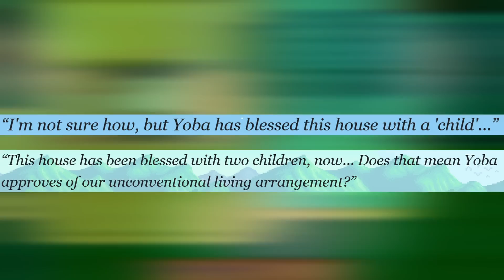25 Stardew Valley Spouse Facts You Never Knew!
Sometimes there are too many facts to fit into deep dive videos. Sometimes I find fun facts later. Sometimes I just enjoy saying fun fact ten times in ten minutes. Let me know if you learned anything here!

Tips always appreciated, but never expected!

Tiger Slime:
PharmDACR

Purple Sludge:
RowBoatCop
Lainey

Red Sludge:
LissaValley
EyeshadowAndDucks
Bob P.
ftwilwin

Frost Jelly:
eleventacles
Rachel
Pixel
Rowan

Green Slime:
Colleen
teripen
Aaron O.
Hannah K.

Other Pledges:
JellyBellyStrawberry

Thanks to members:

Giant Cauliflower:
lenorasvaughn

Strawberry:
Easton
Lainey
PharmDACR
JellyBellyStrawberry
J Pearce

Green Bean:
Andrew S
Andrzej
mistyfrequencies
Lee (ATSL)
Zegidroph
Melancholy
Blanche
Jackson Krogue

Potato
LissaValley
SilverRose
OakyChloe
Shania
ftwilwin
Matthew McCleskey
Brootforce
kaoros
PossumBreath
KennaLikesPizza
Tanja H.
Koji
Taryn
Sarah K.
Sassy Ramon

Parsnip:
Dani
The Weeaboo of Computers
Delannister
Elaine G
Dog Doc Kat
EyeshadowAndDucks
Lex
Colleen
Caitlin
Sleepless Insanity
Fernsy
BunnySkye
MadiMoo
JustFloppa
Chryst
Courtney
Kohana M
eleventacles
Anna F
Andy T
Maddie McNugget
IrishViking
Scribbleh
croc
Sail_mc
erinloveslemons
mira's diary
Mewsli
Emmi_j
Gin.
NukularMan
Joshua G.
Kate
BrandiganBTW
Krumpli
Pixel
Bex W
Sephanie S
Assatta

For helping fund this special brand of strange!